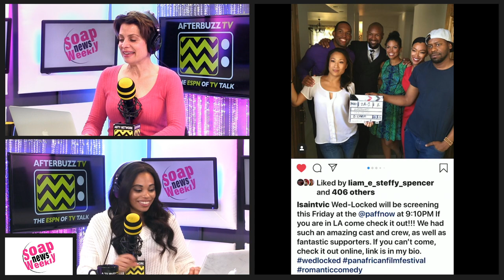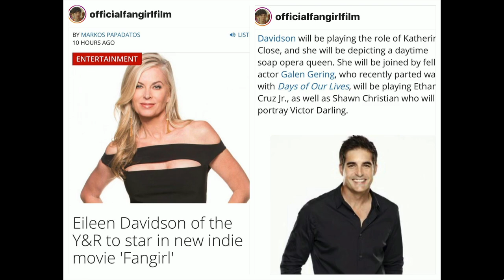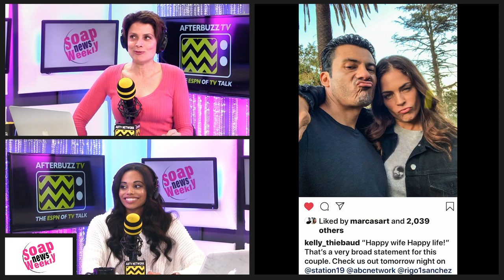Maurice Benard's New Audio Book Plus Olivia Roses Keegan Lands a Disney Series | Soap News Weekly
Soap News Weekly is your entertainment news for all your favorite soap operas! Join hosts Tami Goveia and Chelsie Overocker as they cover Maurice Benard and his book Nothing General About It, Celebrating the Pan African Film Festival with Lawrence St. Victor and Karla Mosely and Olivia Rose Keegan in a Disney series!